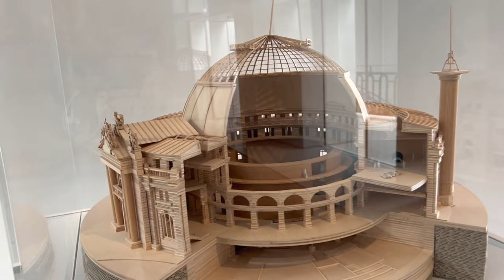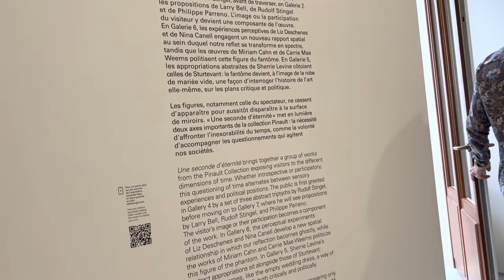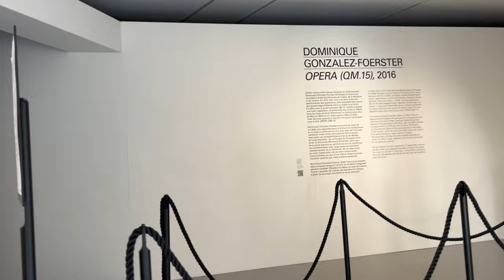Tourist Paris - Bourse de Commerce asmr